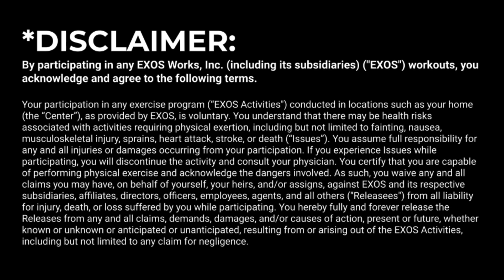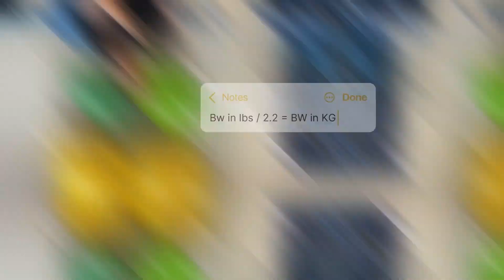Day 8 - Recovery Tips with Coach Evan BUF